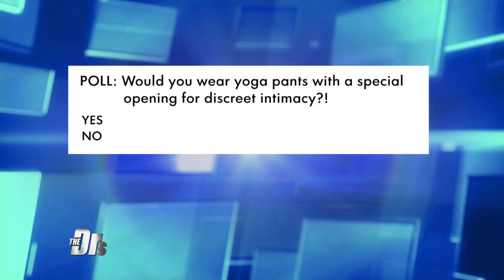Yoga Pants Designed for Sex?!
The Doctors discuss yoga pants that are designed with sex in mind that have a special opening for discreet intimacy. Find out what our hosts and our viewers think about these special yoga pants!